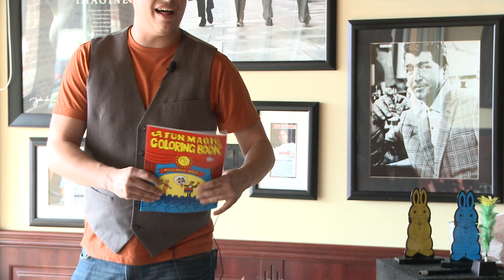Childrens Magic Show Demo